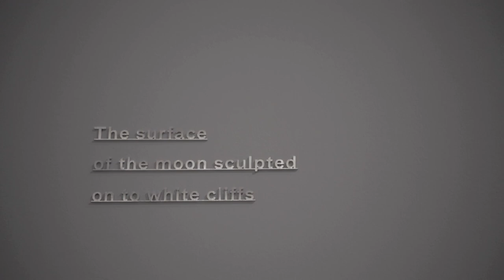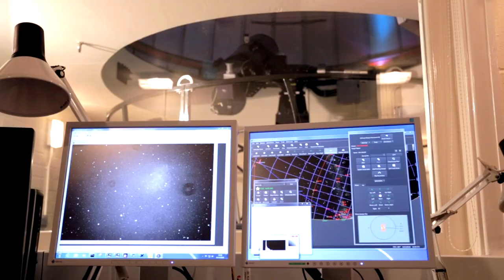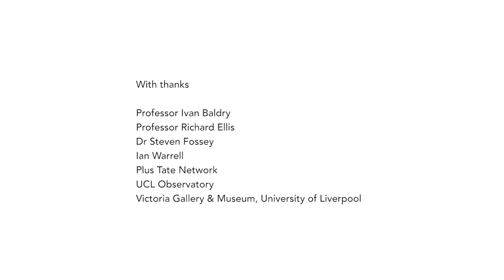A Place That Exists Only In Moonlight: Katie Paterson & JMW Turner | Turner Contemporary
Hear artist Katie Paterson talk about art and science, space and time. See her awe-inspiring artworks inspired by astronomy and cosmology, the imagination, the natural world and the entire universe.

Paterson’s new exhibition ‘A place that exists only in moonlight: Katie Paterson & JMW Turner’ is at Turner Contemporary from Saturday 26 January - Monday 6 May 2019.

Paterson transforms simple yet seemingly impossible ideas into incredible artworks, from a candle that smells like the universe, to a light bulb that simulates moonlight. Her exhibition at Turner Contemporary features a colour wheel that charts the colour of the universe and a mirror ball shining with the image of every solar eclipse recorded by humankind.

Throughout her career, Paterson has worked with lighting engineers, geographers, geologists, perfumers, biochemists, technicians, biologists, horologists, foresters, paleontologists and other professionals to ensure her artworks are scientifically accurate whilst being philosophically powerful. This film includes three astrophysicists who have worked with Paterson on The Cosmic Spectrum and Totality.

In this film, Paterson also discusses her fascination with JMW Turner’s paintings that relate to the natural world, including moonscapes, glaciers, and mountains, and well as both artists' shared connection with Margate. Paterson notes the astonishing colours of the coastal environment in Thanet, the sunsets and the wild seas.

Find out more about the exhibition on Turner Contemporary's

Featured in film:
Katie Paterson, Artist
Fiona Parry, Senior Curator at Turner Contemporary
Dr Steven Fossey, Senior Teaching Fellow, UCL Observatory
Professor Richard Ellis, Professor of Astrophysics, UCL
Professor Ivan Baldry, Professor of astrophysics, Liverpool John Moores University

Artworks featured in film:
Katie Paterson
The Cosmic Spectrum, 2019
Totality, 2016. Arts Council Collection, Southbank Centre, London. A 70th Anniversary Commission for the Arts Council Collection
Ara, 2016. Courtesy of the artist
Colour Field, 2016. Courtesy of the artist
History of Darkness, 2010 – ongoing. Courtesy of the artist
Timepieces, 2014. Courtesy of the artist
Light bulb to Simulate Moonlight, 2008. National Galleries of Scotland. Purchased with help from the Knapping Fund 2011
Ideas, 2015 – ongoing. Courtesy of Ingleby Gallery, James Cohan (New York), Parafin (London), Private Collection, The Art Collection (University of Stirling)
Fossil Necklace, 2013. Courtesy of the artist
Earth – Moon – Earth (Moonlight Sonata Reflected from the Surface of the Moon), 2007

JMW Turner
The Eruption of Souffrier, St Vincent, at midnight, on the 30th April, 1812 © Victoria Gallery & Museum, University of Liverpool